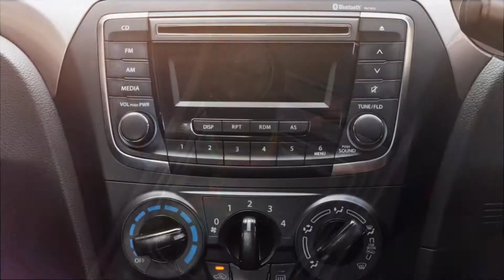Suzuki Ciaz มือสอง ปี 2016 เกียร์ธรรมดา แต่งสวยๆ ไม่เคยแต่งเครื่อง ที่กฤษฎากู๊ดคาร์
Suzuki Ciaz 1.2 (ปี 2016) GL Sedan MT ราคา 299,000 บาท

รหัสสินค้า : Suzuki - Ciaz - 9298

ไมล์แท้ MODEL ปี 2016 แท้ๆ โฉม SUZUKI CIAZ 1.2 เกียร์ธรรมดา ขับสนุก ประหยัดมากๆ ไม่เคยติดแก๊ส เซ็นทรัลล็อค,กระจกไฟฟ้า,พวงมาลัยพาวเวอร์,PARK SENSOR , ABS/AIRBAG 2 ใบ ,กุญแจรีโมท , รถสวยสภาพพร้อมใช้งาน,ตัวถังเดิม 100% สนใจเข้ามาชมรถก่อนได้ ,มีให้เลือกหลายคัน ยังอยู่ในวารันตีจากศูนย์ สบายใจหายห่วง การันตีสภาพ รถสวย เลขไมล์แท้ๆ สภาพป้ายแดง สีเดิมทั้งคัน ประหยัดเป็นแสนคุ้มสุดๆ แต่งสวยๆ ไม่เคยแต่งเครื่อง ขับสนุก